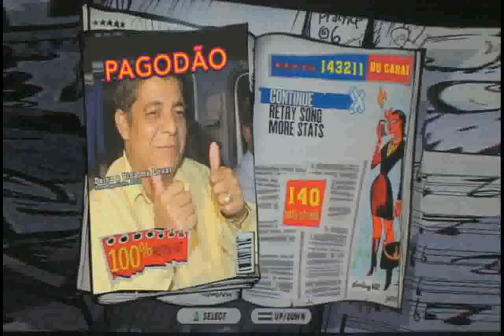Cavaco Hero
Prévia do jogo Cavaco Hero, considerado o melhor jogo de 2010 pela revista americana Games Motherfuckers.